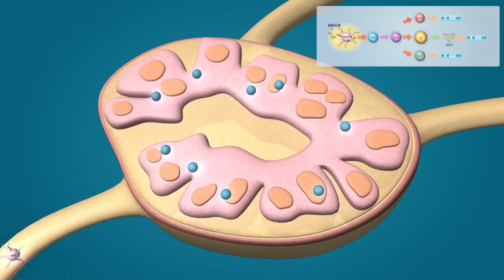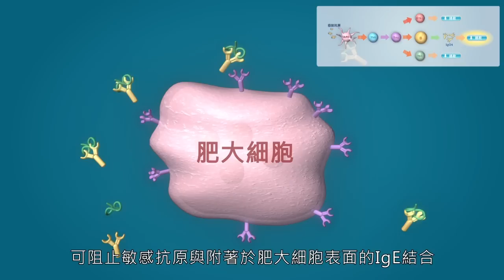海鮮過敏治療, 食物過敏治療, 鼻敏感治療, 濕疹治療, 哮喘治療 - 過敏根治, 脫敏治療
脫敏治療, 過敏原免疫療法 - 過敏疾病如過敏性鼻炎(鼻敏感)，過敏性結膜炎(眼睛過敏)和哮喘都是慢性疾病。這些疾病是由免疫系统對無害的物質如花粉、塵蟎、黴菌孢子和動物的毛屑等產生的不正常反應。現時的藥物如類固醇和抗組胺能有效地控制敏感症狀，然而根治的唯一選擇依然是脫敏治療。

脫敏所用的過敏原疫苗是根據病人的敏感測試結果而配製。定期注射過敏原疫苗會導致一種稱為免疫忍耐的反應。此反應是因產生阻礙性抗體和抑壓性 T 細胞而出現。當患者對過敏原的敏感反應日益減少時，症狀也得到舒緩。研究表示，經過三至五年的治療後，即使治療中斷後效果仍會長期持續。

在幼兒時期出現的鼻炎是導致哮喘的重要因素之一。最近的研究顯示，因鼻炎而接受脫敏治療的兒童比較沒有治療的兒童將來患上哮喘的風險減少六成，而此情況在治療完成後可持續七年以上。

有研究指出，如果環境致敏原是導致皮膚炎病人發病的主要因素，脫敏治療可有效地減低患者發病的嚴重性。傳統脫敏治療是利用皮下注射方法，新一代的治療方法如舌下敏疫療法會比較方便，可能適合一些病人。